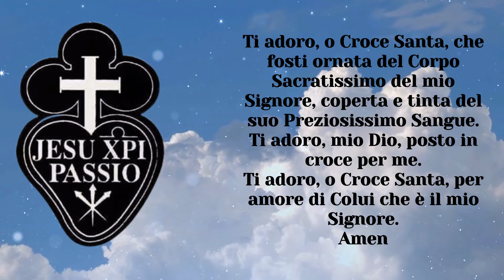PREGHIERA ALLA CROCE SANTA, PER LIBERARE LE ANIME DAL PURGATORIO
Da recitare 33 volte il venerdì Santo (Pasqua), per liberare 50 anime dal Purgatorio.
Oppure:
Da recitare 50 volte ogni venerdì, per liberare 5 anime dal Purgatorio.